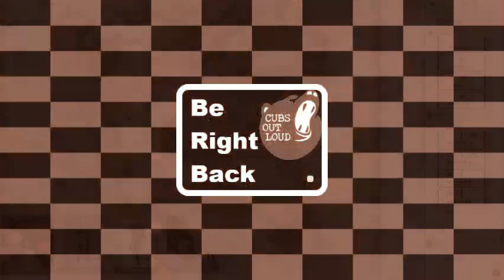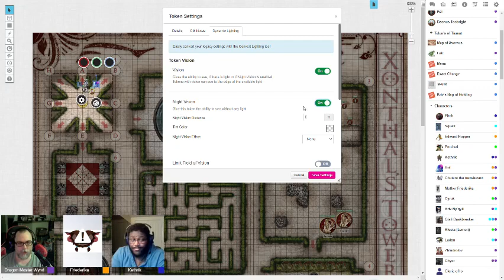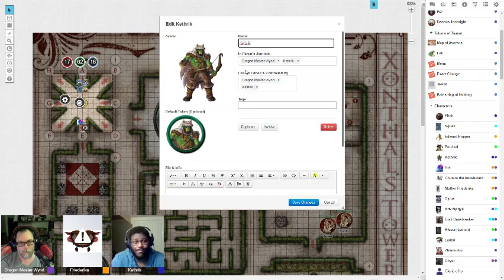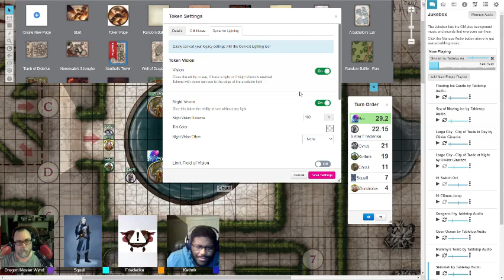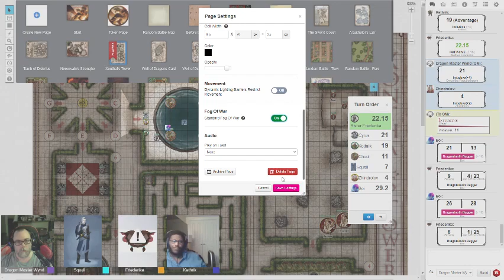B&D043: Thay Might Enter a Tower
The Pyre of Faith choose their next destination, Xonthal's Tower.  After getting a lift from Ladon, they attempt to sneak in at the dead of night and find their access barred by a magical hedge maze.